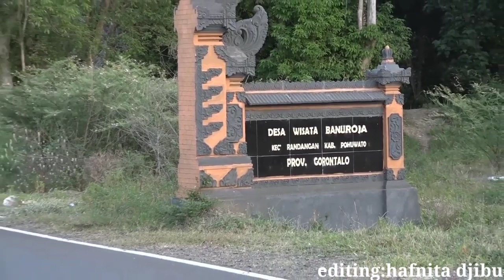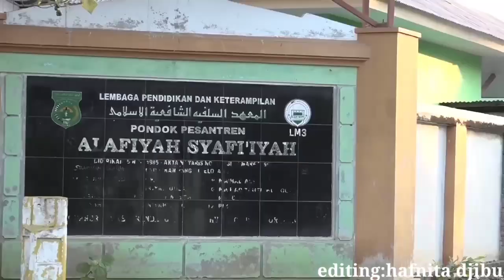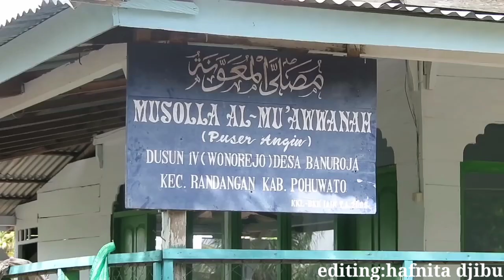Desa budaya Banuroja sembilan suku bersatu dalam Satu desa.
Desa budaya banuroja adalah desa yang mempinyai penduduk yang berbeda-beda suku,budaya dan agama..
Akan tetapi perbedaan itu tidak menghalangi atau memisahkan tali persaudaraan antar sesama umat beragama..
Tidak memisah, memecah belah kerukunan dalam bermasyarakat